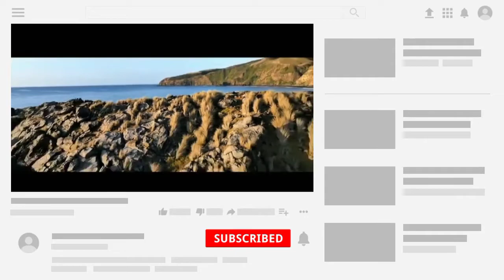Free download 👉 Pineapple - Roa From The Fruits Forest 🌹(No copyright Music) 💯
Description
 Pineapple - Roa From The Fruits Forest (no Copyright Music)
Free Natural Audio Star— Music for content creators

We upload a new song & Music EVERY day

⚠️ You’re free to use this song in any of your YouTube videos and also other platforms

Pineapple - Roa From The Fruits Forest
Creative Commons Attribution license
Free Download

😊 Contact the Artist::  Pineapple - Roa From The Fruits Forest

❤️ Get in touch with Free Natural  Audio Star

🔥 Send your demo:
http:Commercial

http://  Pineapple - Roa From The Fruits Forest